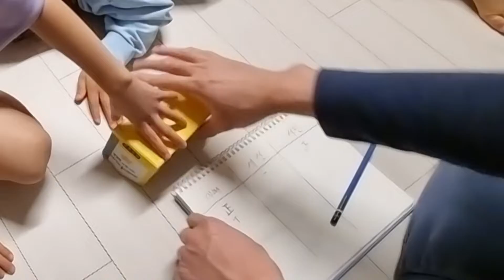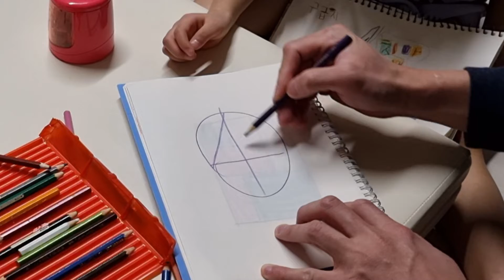확률 게임과 4색 문제 놀이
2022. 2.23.